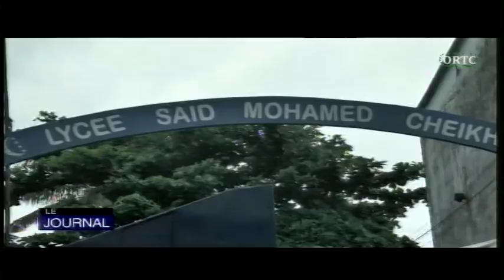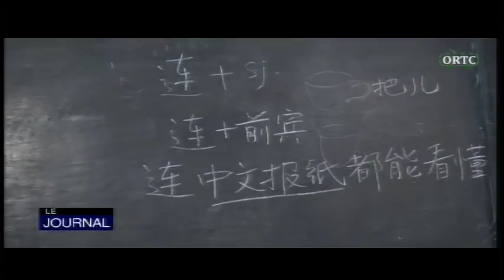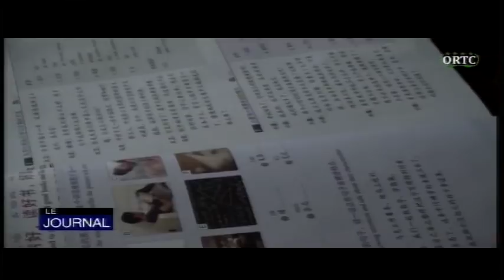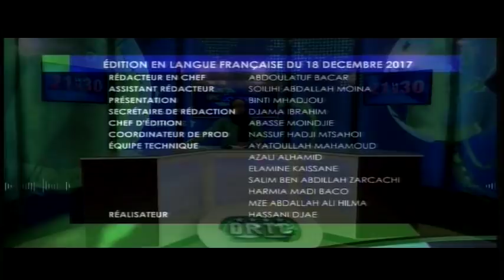ORTC LE JOURNAL 18 12 2017